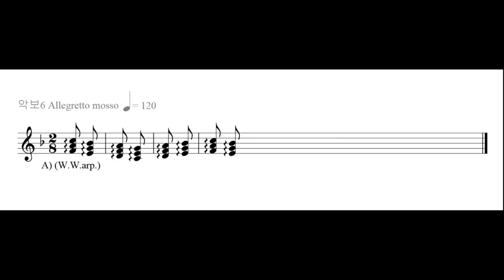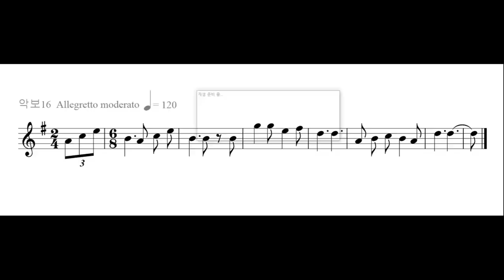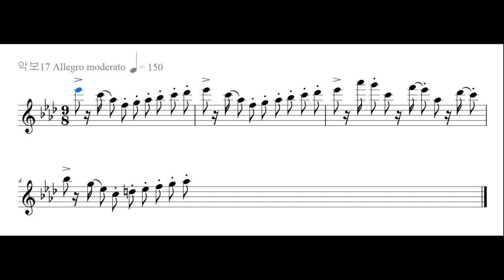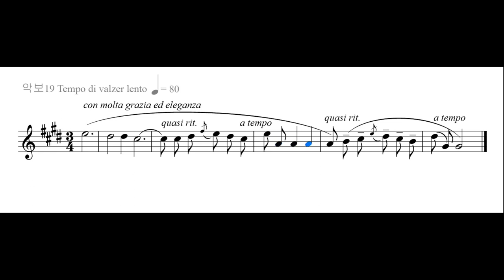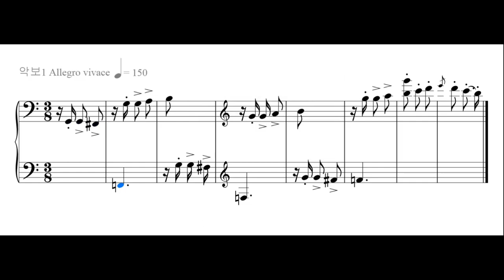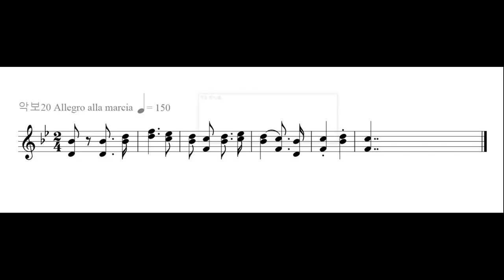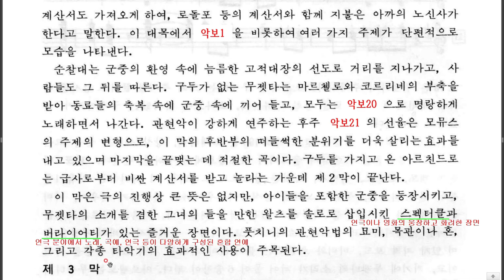241 풋치니G Puccini 1858-1924 오페라 (라 보엠) 21-311 제2막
2막은 카페 앞 광장입니다. 크리스마스를 축하하려는 인파로 광장이 가득합니다. 네 친구와 미미가 식사를 하고 있는데 바람둥이로 유명한 미녀 무제타가 알친도로라는 돈 많은 노인을 애인으로 거느리고 카페에 들어섭니다. 무제타의 예전 애인이었던 마르첼로는 애써 그녀를 외면하려 하지만, 무제타는 마르첼로의 관심을 끌려고 요염한 태도로 ‘내가 혼자 거리를 걸어가면'을 부릅니다. 마르첼로와 무제타는 여기서 서로에 대한 열정이 그대로임을 확인하지요. 발이 아프다며 구두를 고쳐오라고 알친도로를 내보낸 뒤 무제타는 네 친구들의 계산서를 모두 알친도로 테이블에 떠넘기고는, 이들과 함께 카페를 떠납니다. - 감사합니다. 김동철.